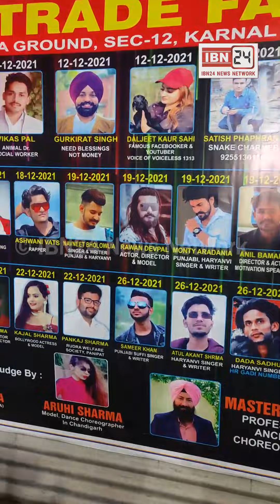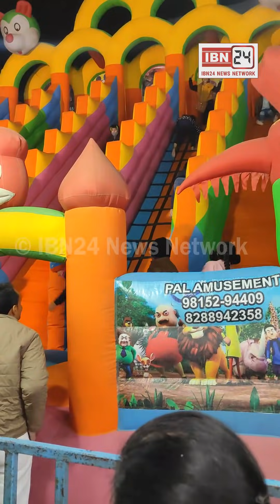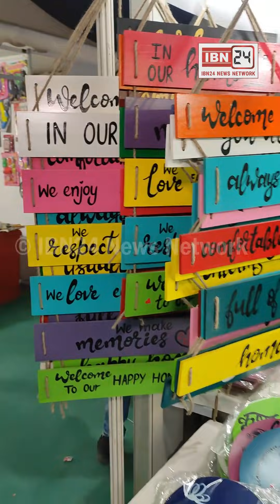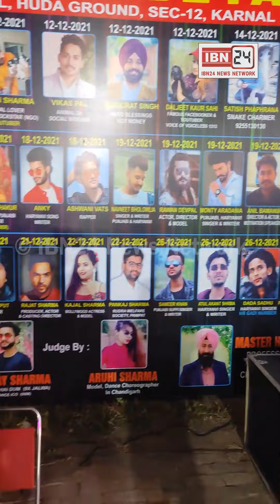करनाल में शुरू हुआ करनाल ट्रेड फेयर, बच्चो के लिए नए नए झूलों के साथ रोज होंगे रंगारंग कार्यक्रम